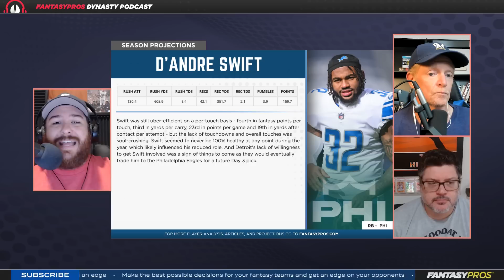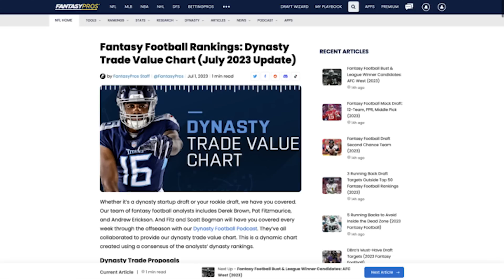Can You Trust These 10 Boom or Bust Players? (2023 Fantasy Football)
Sometimes there's a thin line between being a boom or bust player in fantasy football. Tune in as Scott Bogman, Pat Fitzmaurice, and Russ Fisher (@DynastyOuthouse) scrutinize 10 players who are on the verge of a shift in their fantasy value. Could these players make or break your team? The Pros will tell you!

Timestamps:
Introduction - 0:00:00
D’Andre Swift - 0:05:47
Rashod Bateman - 0:12:27
Trevor Lawrence - 0:19:19
Jordan Love - 0:26:02
JK Dobbins - 0:32:20
Chase Claypool - 0:39:30
A.J. Dillon - 0:47:41
Elijah Moore/Gabe Davis - 0:54:30
Parris Campbell - 0:59:28

League Tycoon - This season, League Tycoon released a brand new mobile app that makes Contract Dynasty Leagues better than ever.